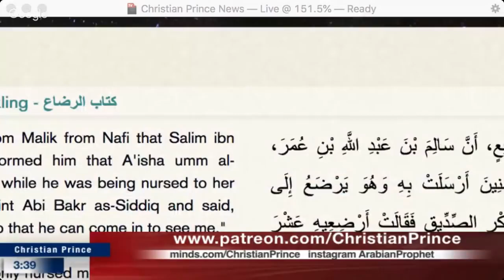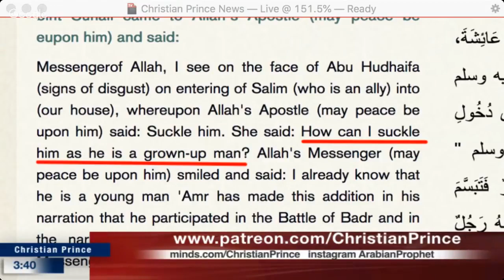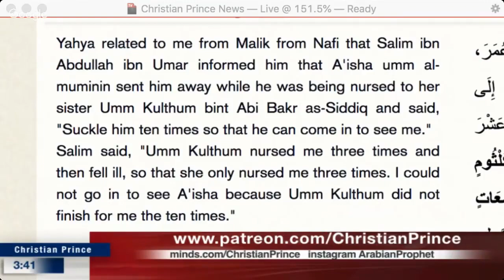Muhammad order beleiving woman to do breastfeeding a grown man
Go support Christian Prince. Teaching by Christian Prince. Video made by Christian Prince.